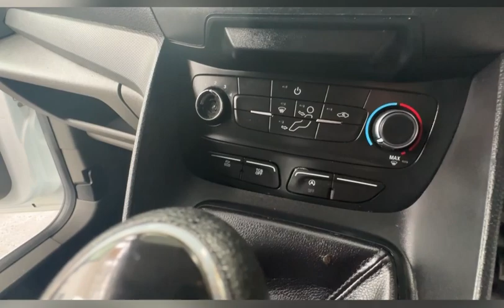Ford Transit Connect 1.5 210 EcoBlue L2 Long wheel base EURO 6 ULEZ/CAZ EXEMPT